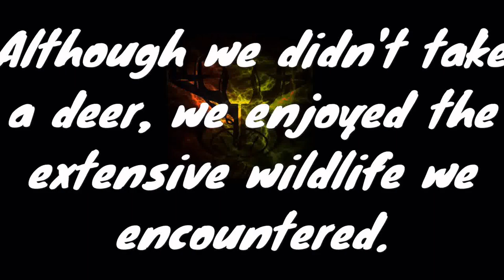Youth Hunt 2016...Little girl makes a grownup decision.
This video was made over the 2016 youth hunt here in Northern Michigan. This was one of my most memorable hunts with my daughter. She is a Junior hunter this year and I let her take the lead on this hunt. She proved herself to be a strong, smart, and well rounded hunter as the video shows. We hope our videos will entice todays generation to go out and get involved in the wild outdoors.

D&D is a family based, outdoor driven, hunting and fishing, extreme and uncut, passion fueled business. We strive to produce and bring the viewer with hunting, fishing, and any and all outdoor related videos. We as a team enjoy camping, hiking, biking, physical fitness,boating, and being a part of nature and hope you feel and can interact with our love of the Wild Outdoors.  Our Facebook page is also dedicated to the outdoors and we invite those driven to the wild to use this page to communicate freely.